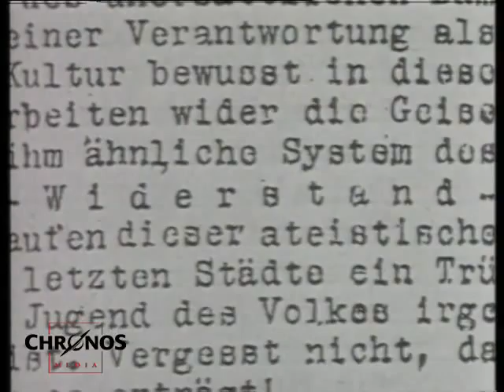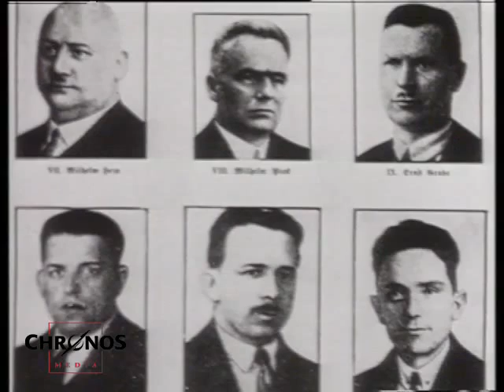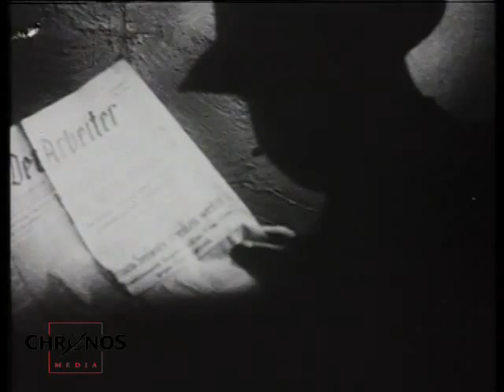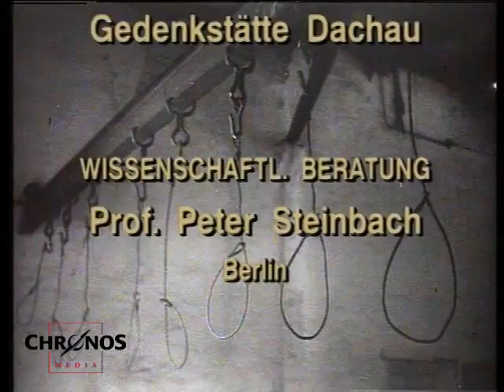Widerstand - Kampf gegen Hitler, Teil 2: Klassenkampf und braune Hemden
Thema ist die Arbeiterbewegung aus Sozialisten, Kommunisten und Gewerkschaften, die es 1933 trotz großen Machtpotenzials nicht schaffte, vereint gegen die Nationalsozialisten vorzugehen. Die Nazi-Diktatur nutzte die Uneinigkeit der Arbeiterbewegung, zerschlug sie, inhaftierte ihre Protagonisten und zwang die Überlebenden in die Illegalität. Die interviewten Zeitzeugen sind: Ludwig Gehm, Sozialdemokrat; Hans Mahle, kommunistischer Widerstand; Josef Felder, ehemaliger Reichstagsabgeordneter der SPD; Rosemarie Reichwein, Ehefrau des Widerstandskämpfers und Reformpädagogen Adolf Reichwein
00:01:42, 00:04:26, 00:11:01, 00:13:01, 00:14:12, 00:17:47, 00:21:50 Ludwig Gehm, Sozialistischer Kampf-Bund, Zuchthaus, Beginn des Widerstands ab 1932, beschreibt Konzentrationslager als Einrichtung um Menschen durch Hunger und Arbeit zu vernichten
00:03:15, 00:05:16, 00:11:55, 00:21:18 Josef Felder, SPD
00:03:46, 00:07:08, 00:13:39, 00:14:49, 00:19:54 Hans Mahle, kommunistischer Widerstand, die beiden großen Arbeiterparteien hätten Macht zum Widerstand gehabt, wenn sie zusammen gearbeitet hätten, Parteien haben Hitler völlig unterschätzt, dachten es sei nur eine Phase
00:05:56 Polizei gegen staatsfeindliche Organisationen und Demonstranten, Goebels, Parteipropaganda, Gegenschlag bleibt aus, Reichstagsbrand liefert Anlass zur Verfolgung der Kommunisten, politische Gefangene, Konzentrationslager
00:11:26 Hauptquartier der geheimen Staatspolizei, Gestapo, Prinz-Albrecht-Str, vogelfrei
00:14:50 Zentralkomitee der KPD, kommunistische Zeitungen berichten über Kampf der Arbeiter in Deutschland: die Millionenfront der Arbeiter wächst, obwohl es nur kleine Gruppen in einer Dktatur geben kann, Vorsichtsmaßnahmen gegen Spitzel, Unterstützung aus der Bevölkerung wird immer schwächer, es wird immer schwieriger, der Bevölkerung zu zeigen, dass nicht alle mitmachen
00:18:16 Eröffnung der Autobahn Frankfurt- Darmstadt, Widerstand malt Parolen an Brücken und auf die Fahrbahn, Überlegungen zu Attentat, Resignation vieler Menschen, Angst vor Denunzianten,
00:23:18 Rosemarie Reichwein, Adolf Reichwein
00:25:04 Julius Leber, Carlo Mierendorff, Wilhelm Leuschner, Adolf Reichwein, arbeiten an einem Deutschland nach Hitler, übrig bleiben und dann müssen wir kommen, Vorbereitung auf sozialistisches Deutschland, viele Gruppen werden zerschlagen, Anton Saefkow, Franz Jacob, notwendig Risiko einzugehen, Plötzensee, Volksgerichtshof

Regie: Michael Kloft
Produzent: Bengt von zur Mühlen